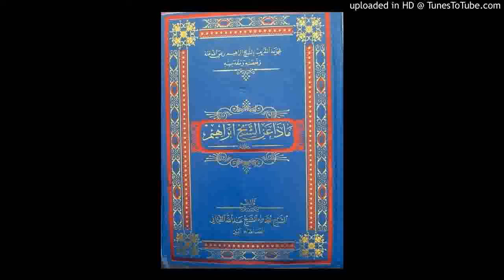Mâ dhâ ani cheikhi Ibrahim 018 - ما ذا عن الشيخ إبراهيم Ouztaz Babacar Thioub